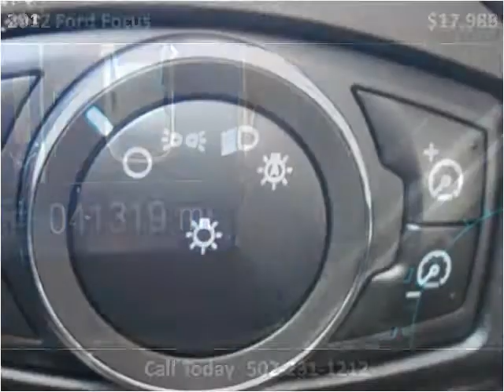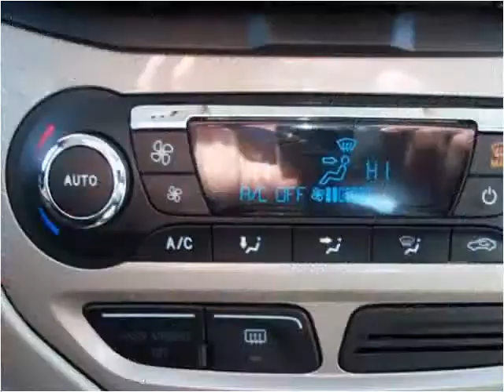2012 Ford Focus Used Cars Louisville KY